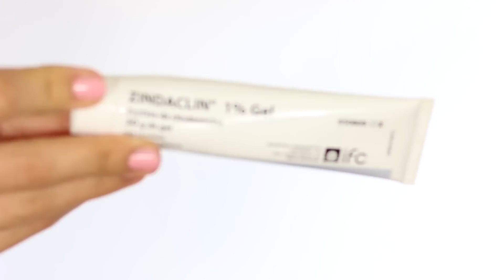Imprescindibles de cuidado facial (asequibles) en mi tocador by Secrets and Colors, Miriam Llantada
Secrets and Colors By Miriam Llantada: Imprescindibles asequibles en mi tocador by Secrets and Colors, Miriam Llantada.

Esta semana quiero hablaros de esos productos imprescindibles en mi tocador, es decir, use la rutina facial que utilice, siempre están ahí para ayudarme en cualquier momento que tenga una rojez, un granito o cualquier problema que podamos tener en la piel.

2- Aceites faciales según tu piel mencionados en el vídeo

1- Hidrotelial Aloe Vera Natural 150ml.
2- Agua Termal La Roche-Posay.
3- Dr. Hauschka Med, Ice Plant Cream.
4- Miel (De cualtivo ecológico y no procesada a poder ser).
5- Zeolita (es un Mineral), lo podéis conseguir a granel. Yo suelo comprar la de la marca CEKPET, Litocomplejo "Activ".

Nuevo vídeo cada domingo a las 9:00 hora Española.

Madrid - Barcelona - Málaga

Sobre Secrets and Colors:

¡Hola!I, Soy Miriam LLantada, la blogger que está detrás de este canal y el blog Secrets & Colors. ¡Bienvenidas y bienvenidos a mi canal Oficial de Belleza y estilo en Youtube!, que está centrado sobre todo en ti. Si el maquillaje (natural y artístico), la belleza, el cuidado de la piel, el pelo, y el estilo, con un toque diferente es lo que estás buscando, ¡estás en el canal adecuado! Si además quieres la mejor información sobre los mejores productos de belleza, reviews y maquillaje, así como tutoriales para crear maquillajes de diario como para ocasiones especiales, consejos sobre rutina facial, según tu tipo de piel y a veces Hauls, Estoy segura de que este canal te va a encantar. Tanto si te gustan los maquillajes más naturales y ligeros, como si quieres algo de alta cobertura y artístico, como la mejor manera de aplicar la barra de labios, la base de maquillaje, contoruing. Aquí encontrarás inspiración. También encontrarás contenido sobre estilo de vida, imagen, moda y alimentación. ¡Espero que te guste!

Video de Secrets and Colors by Miriam Llantada

Si has llegado hasta aquí, eres un/a seguidor@ muy aplidad@ deja un comentario que diga: ¡Hakuna Matata! ;) jeje